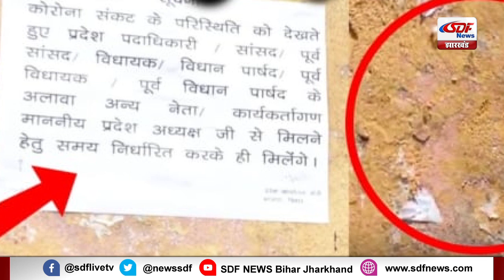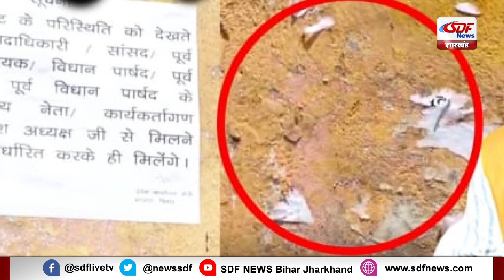SDF NEWS @ 8 PM 14-06-2020